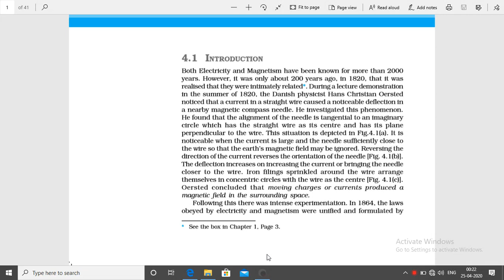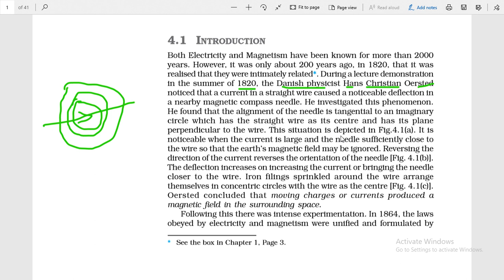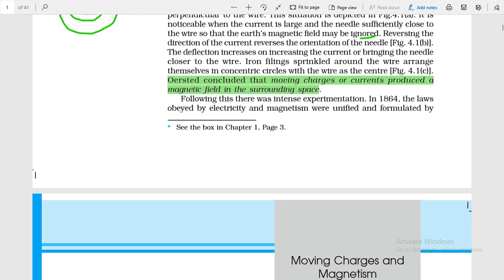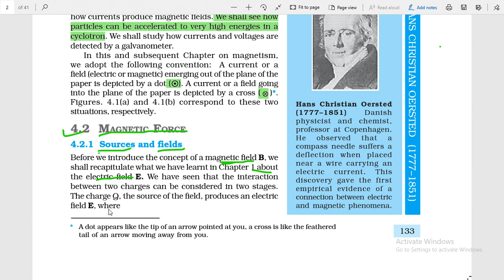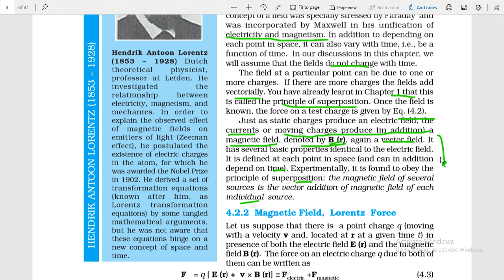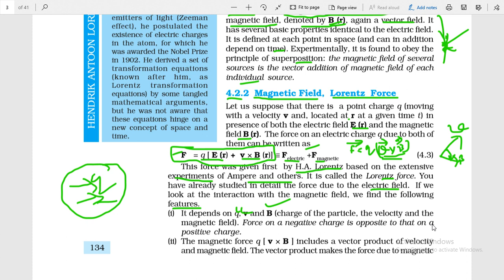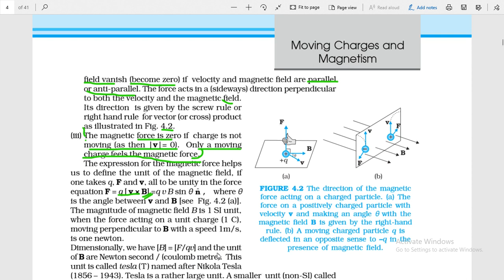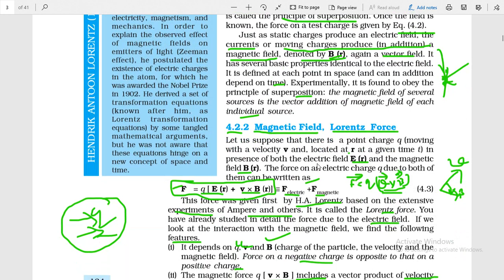Class XII A Physics 28 04 2020 By Mr Sunil Yadav